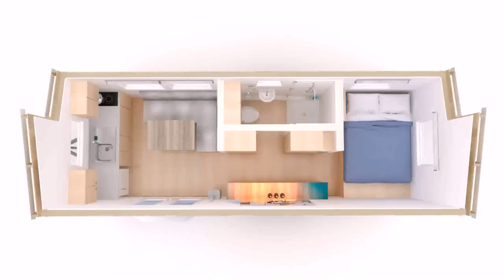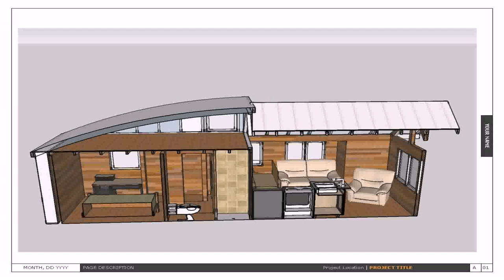Tiny House Floor Plans Book Download